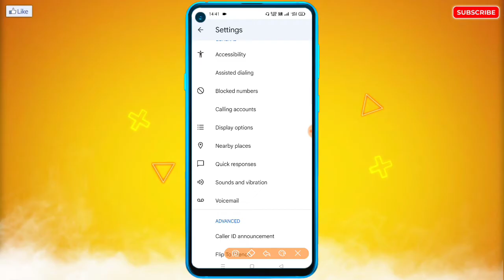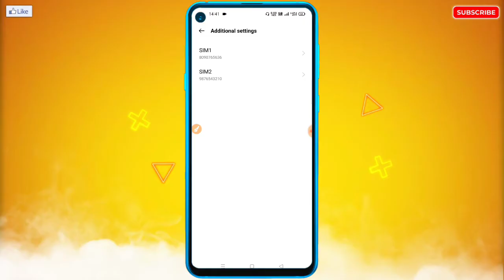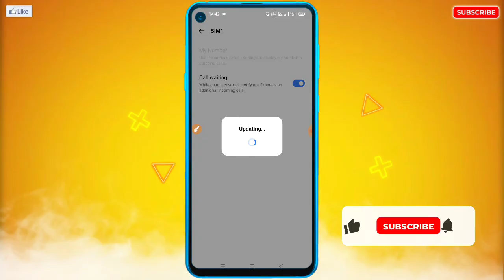Call Waiting On Karne Ke Bad Bhi Problem Sahi Nahi Ho Raha Hai | Call Waiting Problem Fix 100%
🔥☞ 𝗛𝗲𝗹𝗹𝗼 𝗗𝗼𝘀𝘁𝗼𝗻 !!!

___________❀ ᴛʜᴀɴᴋ ʏᴏᴜ.❀___________